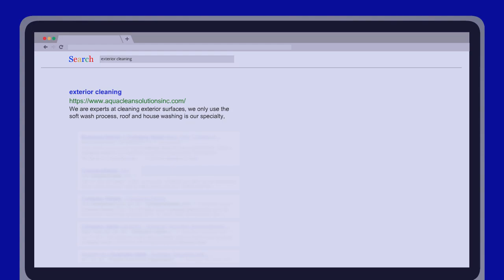exterior cleaning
We are experts at cleaning exterior surfaces, we only use the soft wash process, roof and house washing is our specialty, we have been in business for over 23 years and have hundreds of excellent reviews on Google, Home Advisor, & Angie's List

Name:
Aqua Clean Solutions, Inc.

Address:
4393 Kevin Walker Dr, Montclair, VA 22025, United States